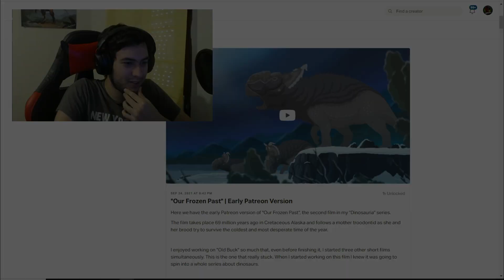OUR FROZEN PAST - VÍDEO REACCIÓN Y REVIEW | DINOSAURIA #2